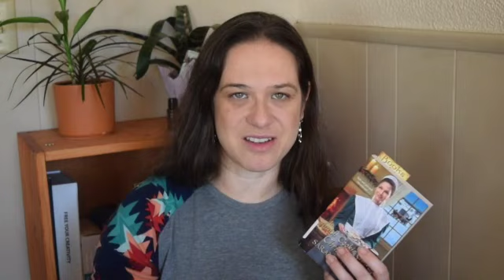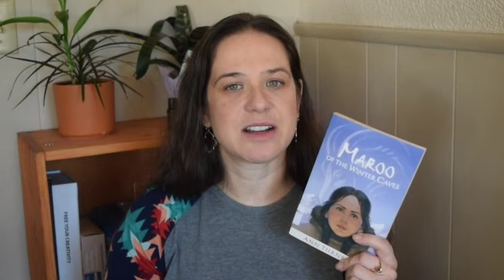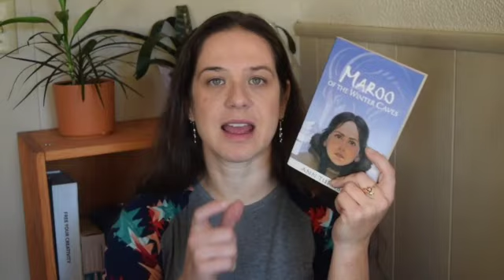What We Read and Our Homeschool Read Alouds ll Aug & Sept '21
Join The Creative2xmom Family on their journey of being a family of 5! 💑20yrs led to 👱15 yrs, 👧13 yrs, and 👱 10 yrs.

*This video is not intended for audiences under 13 years.